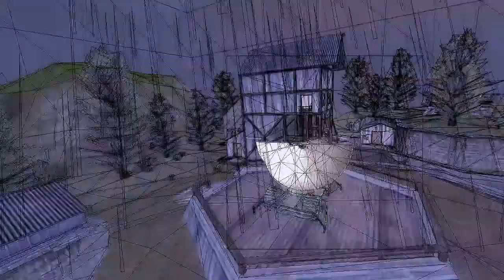Wolfenstein: Enemy Territory - A Finnish Day 2 (Fragmovie)